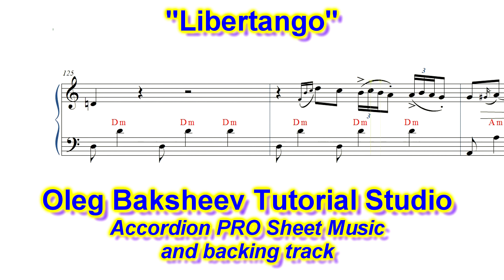"Libertango" Accordion PRO review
The concert tango for accordion - "Libertango" - very brilliant and famous tango. Music by Astor Piazzolla. Sheet music (in Bonus files), one melody track and one backing track. Modern concert arrangement and backing track by "Oleg Baksheev Tutorial Studio".